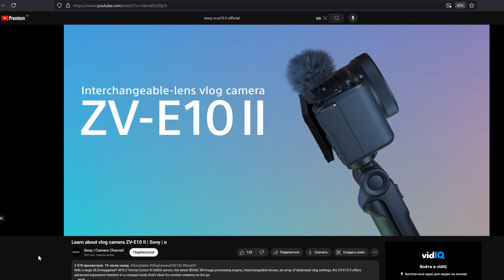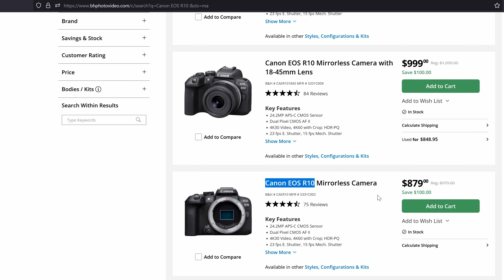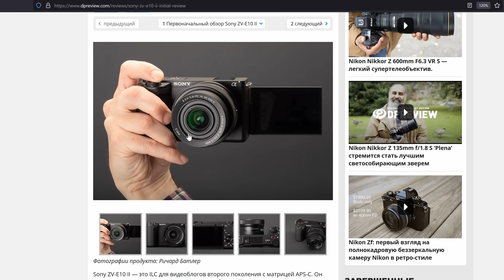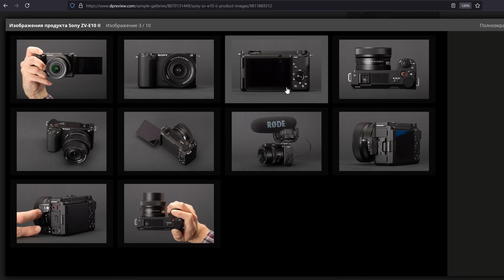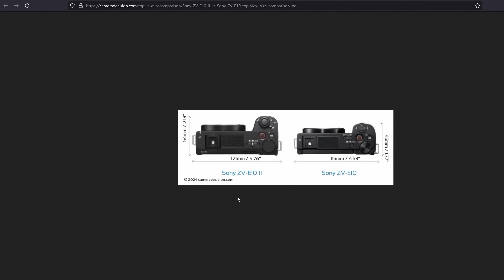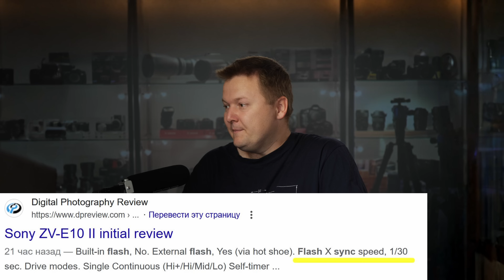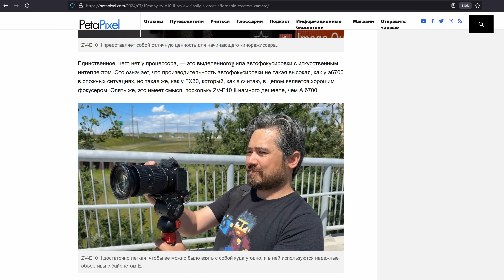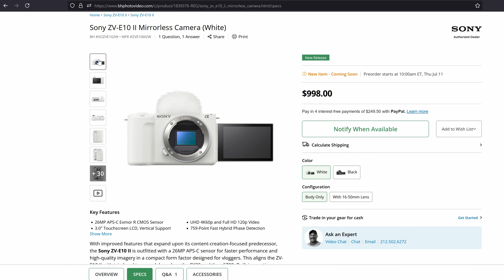Sony ZV-E10 II: ни рыба ни мясо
На днях всеми нами любимая сонечка выпустила новую APS-C беззеркалку - Sony ZV-E10 II. Здесь и сенсор от FX30 и процессор и 4К 60fps, 10bit, S-Log3 и так далее...но не завезли видоискатель и забрали механический затвор, нет рабочей стабилизации и ещё много чего. Обо всём в этом смотрите в этом видео.

📞 Не знаете какую камеру/объектив купить, как настроить? (если не открывается страница, используйте VPN)

Другие мои обзоры можно найти через поиск ютюба, пишите "модель камеры/объектива olegasphoto"